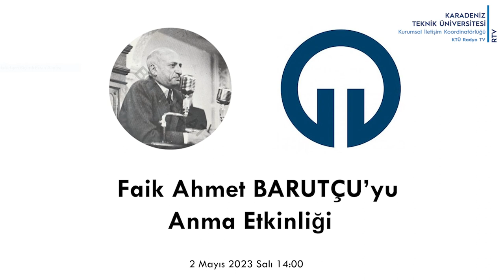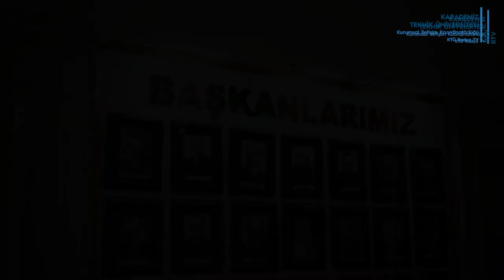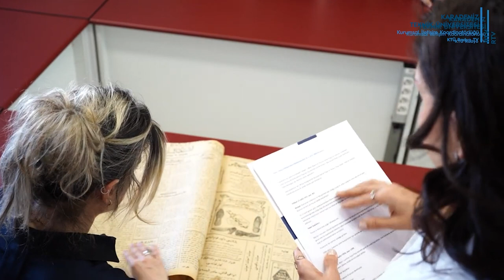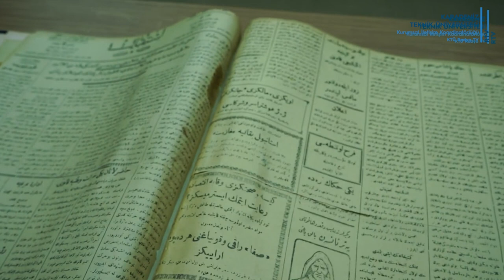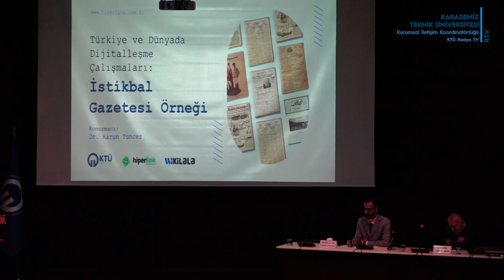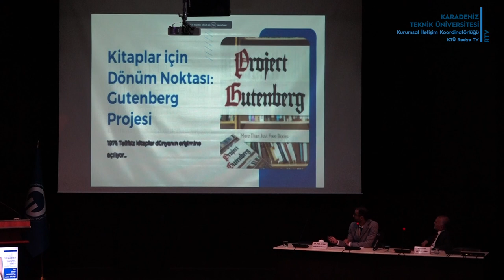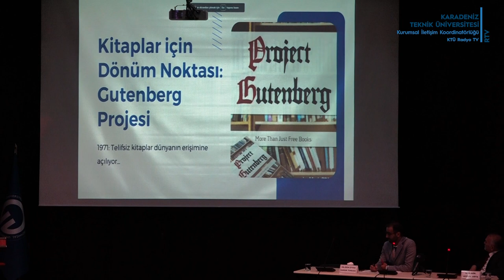Faik Ahmet Barutçu'yu Anma Etkinliği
Dijitalleşen Kültürel Miras İstikbal Gazetesi, Faik Ahmet Barutçu'yu Anma Etkinliği KTÜ, Prof.Dr.Osman TURAN Kültür ve Kongre Merkezinde gerçekleştirildi.